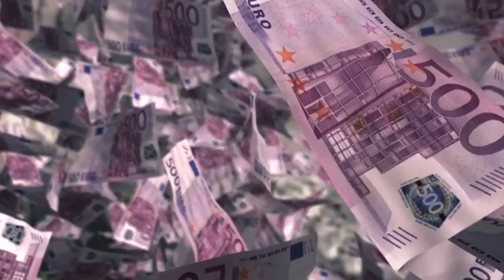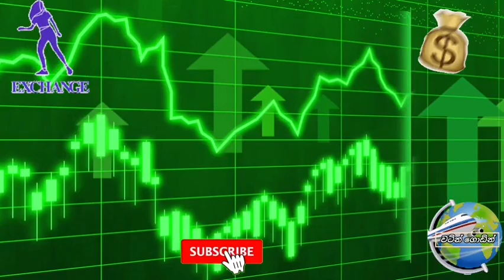Srilanka Foreign Exchange News Today|Foriegn Exchange From srilankan Today|Exchange rates Today.